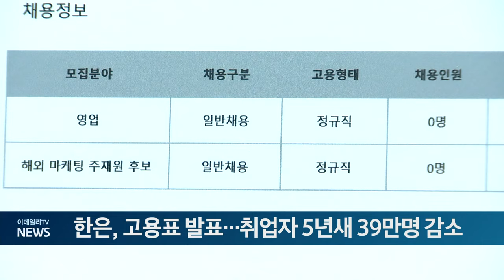한은, 고용표 발표... 취업자 5년새 39만명 감소 (20240625)